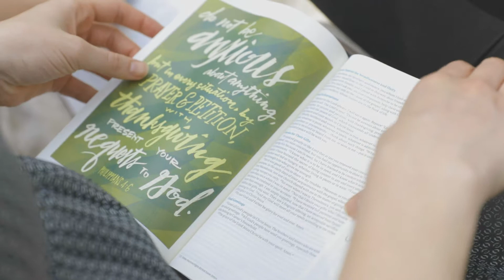Soul Creations Photography Overview Video